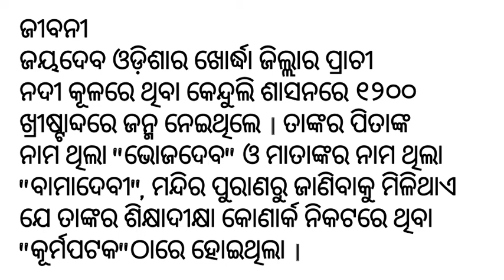Jayadev // jayadeva || life history of poet jayadev // biography of poet jayadeva...